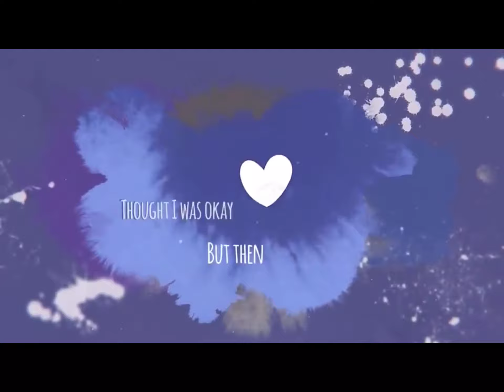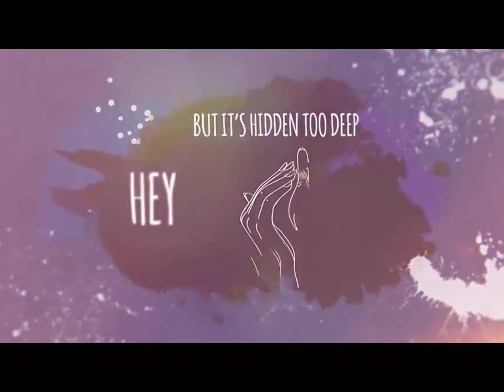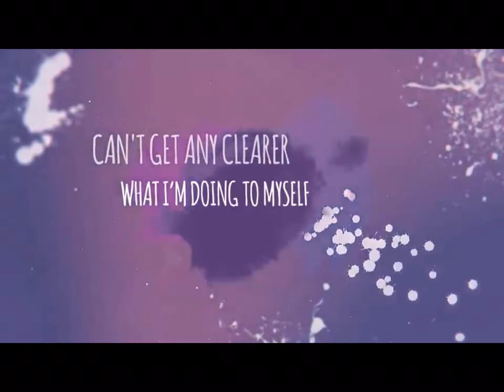Hey little girl[swear word]xxx night cover peachy